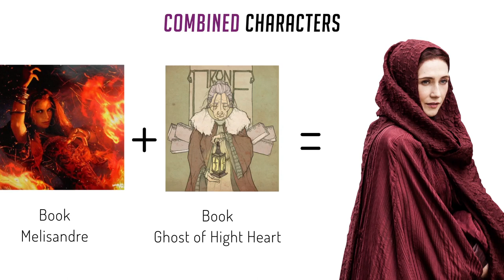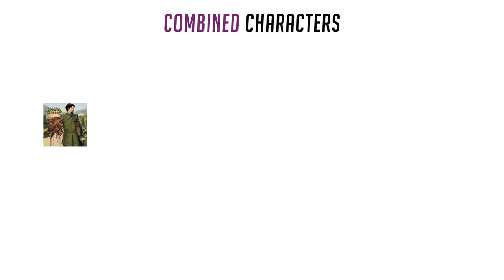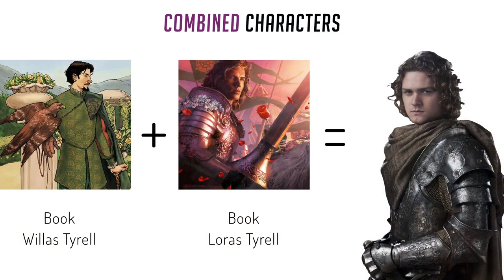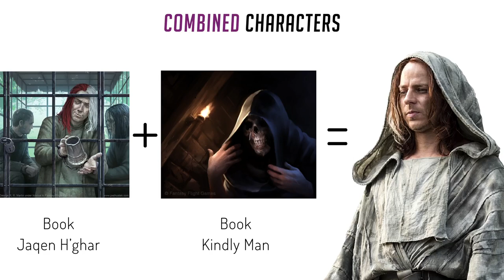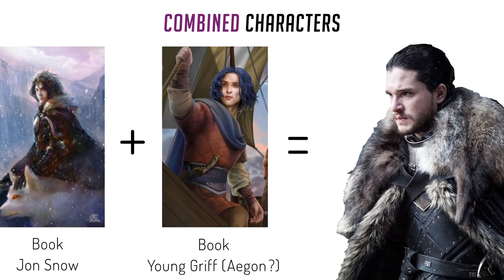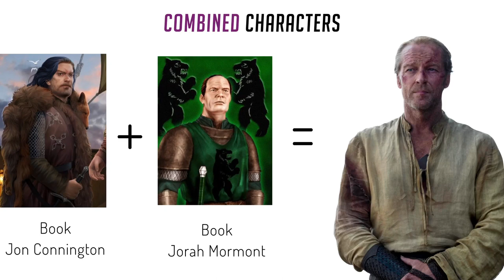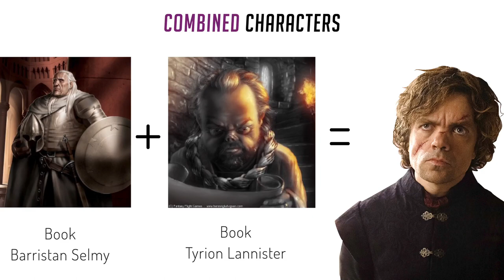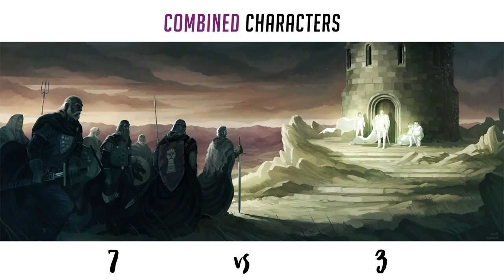Book Characters Combined for Game of Thrones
Melisandre + Ghost of High Heart
Gendry + Edric Storm
Jeyne Poole (Fake Arya) + Sansa Stark
Willas Tyrell + Loras Tyrell
Jaqen H'ghar + Kindly Man
Jon Snow + Young Griff (Aegon Targaryen)
Griff (Jon Connington) + Jorah Mormont
Daario Naharis + Strong Belwas
Barristan Selmy + Tyrion Lannister
Oswell Whent + Gerold Hightower